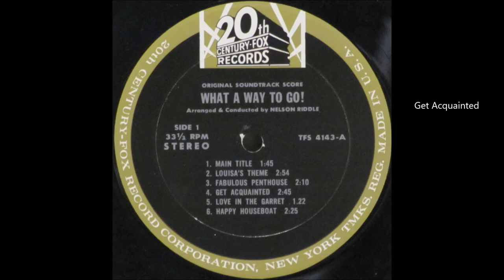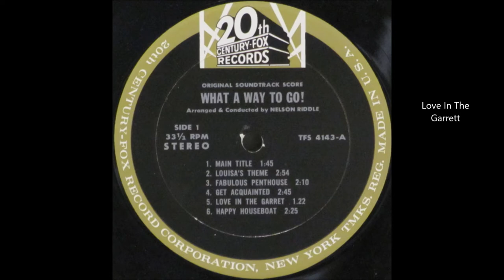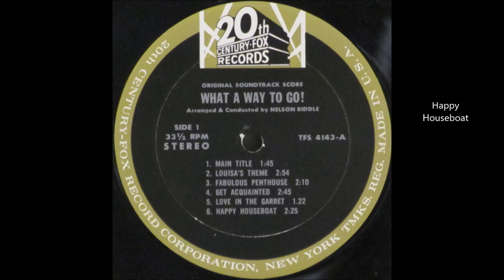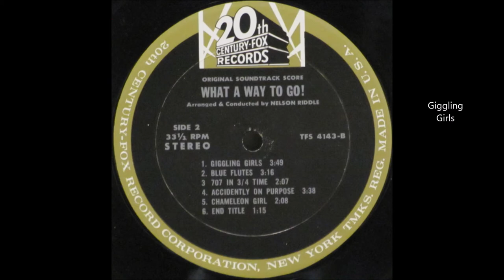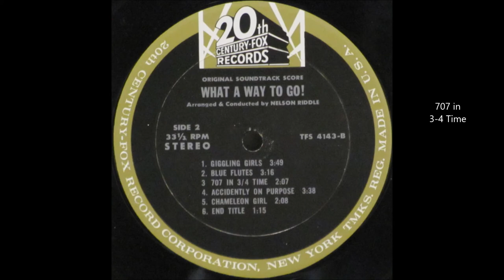Nelson Riddle - Music from "What A Way To Go!" (1964)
Music from the 1964 20th Century Fox comedy “What A Way To Go!”, starring Shirley MacLaine, Paul Newman, Robert Mitchum, Dean Martin, Gene Kelly, Bob Cummings, and Dick Van Dyke, with music composed, arranged, and conducted by Nelson Riddle. Track listing:
1  Main Title from 'What A Way To Go’   0:00
2  Louisa's Theme   1:46
3  Fabulous Penthouse   4:46
4  Get Acquainted   6:59
5  Love In The Garret   9:47
6  Happy Houseboat   11:10
7  Giggling Girls   13:38
8  Blue Flutes   17:30
9  707 in 3-4 Time   20:50
10  Accidentally On Purpose   23:02
11  Chameleon Girl   26:39
12  End Title - 'What A Way To Go!'   28:52